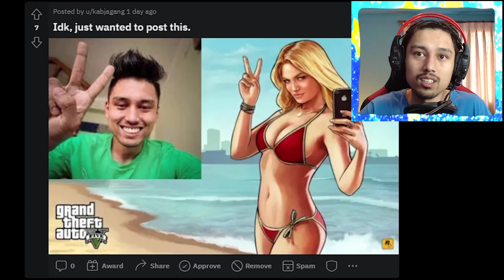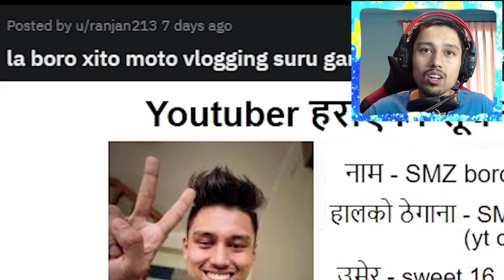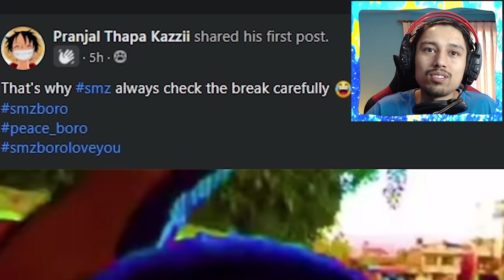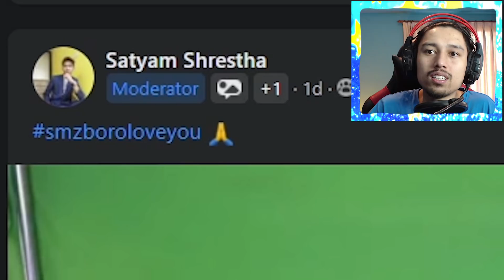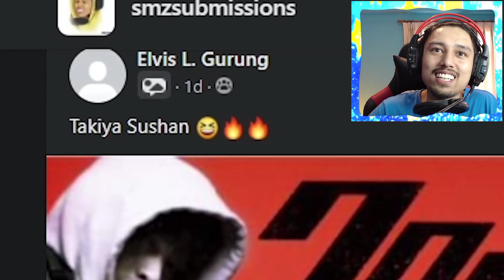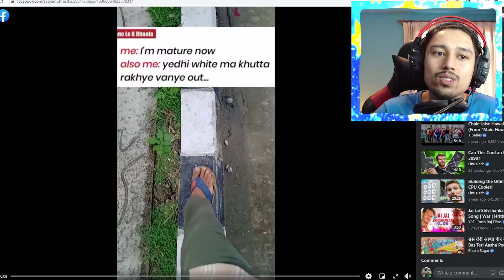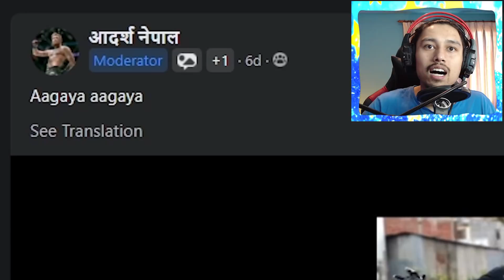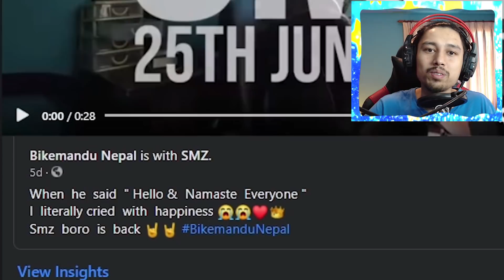I Was in Crows Zero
Peace ✌️